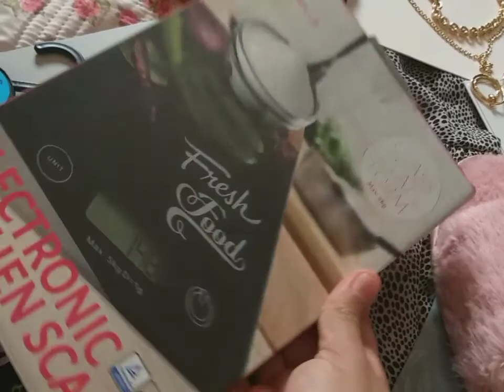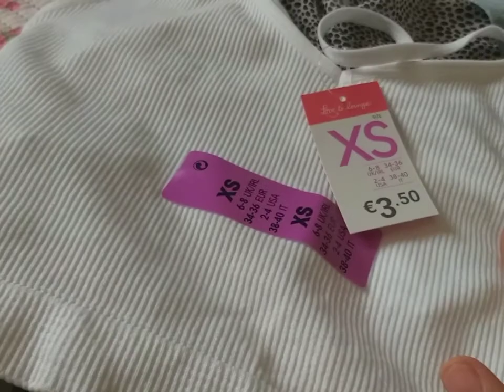ارواحوا تشوفوا كيفاش تهلاو فيا اخواتاتي باروع مشتريات😱😍بصح انا خيرت💪واش رايكم؟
مشتريات راءعة من محلات مختلفة مع الاسعار هدية من اخواتي العزيزات ربي يحفظهم🙏🙏🙏🙏